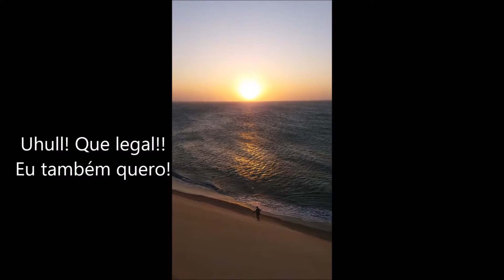Duna do por do sol Jericoacoara